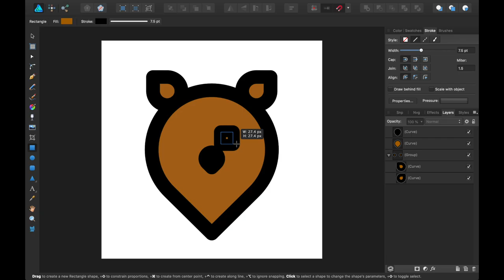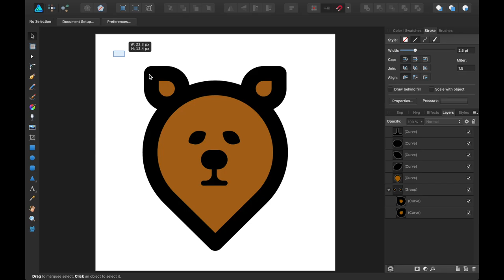FuzzySez Logo in affinity designer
A logo I made for @FuzzySez.
took about 30 minutes to an hour to make

This is for @FluffySez and only for @FluffySez. do not use unless you are @FluffySez.